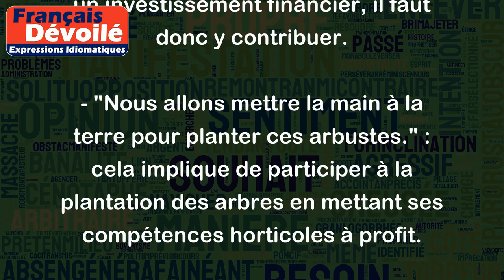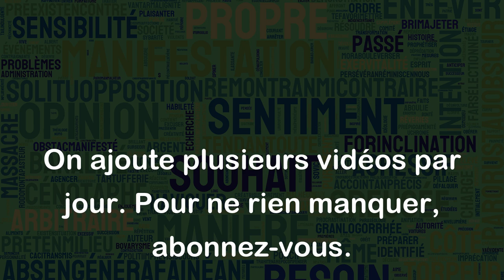Mettre la main à quelque chose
L'expression "mettre la main à quelque chose" signifie s'engager à réaliser une tâche ou à effectuer un travail donné. Cela implique de mettre ses compétences et son temps à disposition pour accomplir une action. On peut également dire "se mettre au travail".
Voici quelques exemples pour illustrer cette expression :
- "Je vais mettre la main à la pâte pour préparer le dîner ce soir." : dans ce cas-là, la personne va s'engager à cuisiner le repas et à y passer du temps pour qu'il soit réussi.
- "Il faut mettre la main à la poche pour réparer cette voiture." : cela signifie que la réparation nécessite un investissement financier, il faut donc y contribuer.
- "Nous allons mettre la main à la terre pour planter ces arbustes." : cela implique de participer à la plantation des arbres en mettant ses compétences horticoles à profit.
En bref, "mettre la main à quelque chose" signifie s'investir dans une tâche donnée en y mettant ses compétences, sa volonté et son temps.